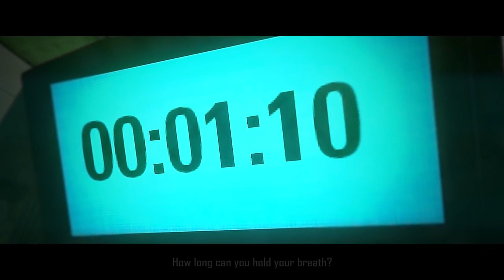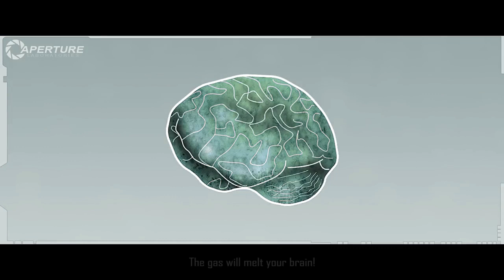Portal Colorful 4 (Melissa101UK)